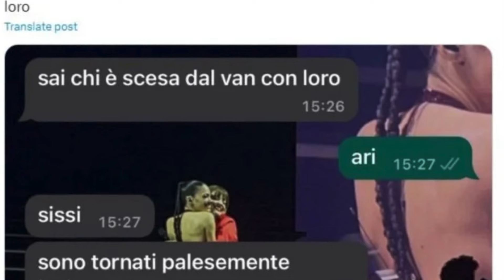"TRIANGOLO D'AMORE SVELATO: SISSI DI AMICI 20 TRA PASSATO E PRESENTE"